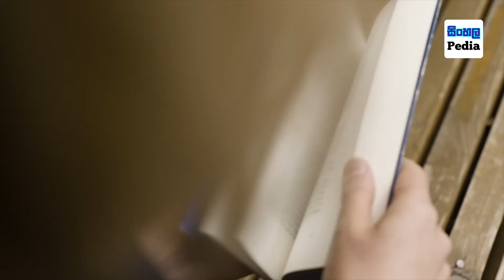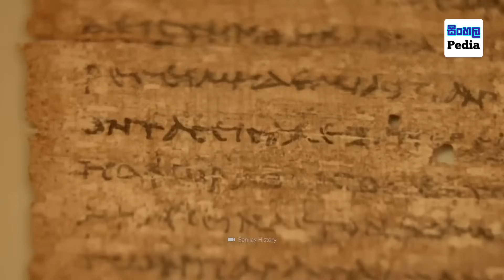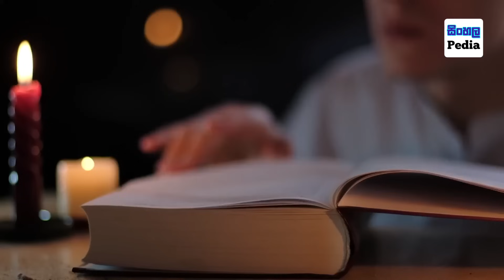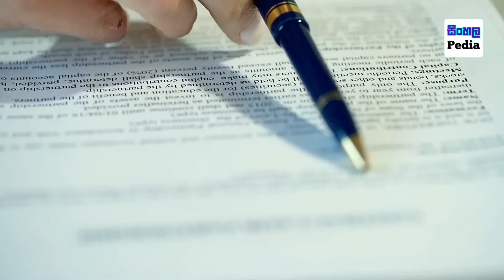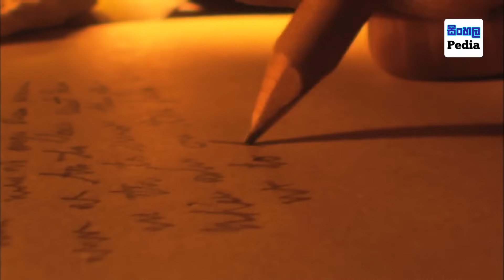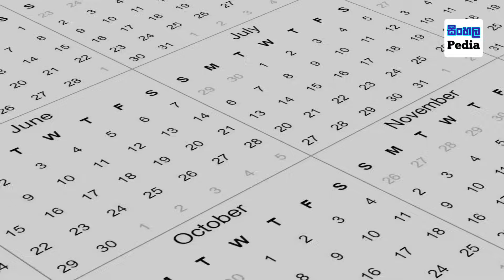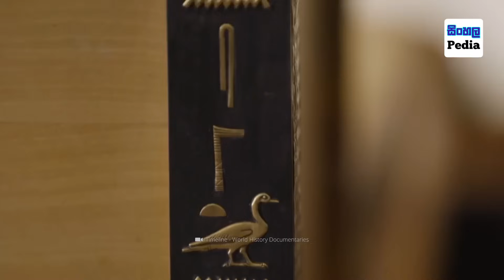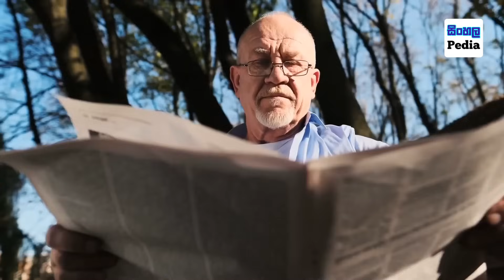කාම ලොවේ රැජින ක්ලියෝපැට්‍රාගේ සොහොන හමුවේ | Terrifying Discovery at the Tomb of Cleopatra in Egypt